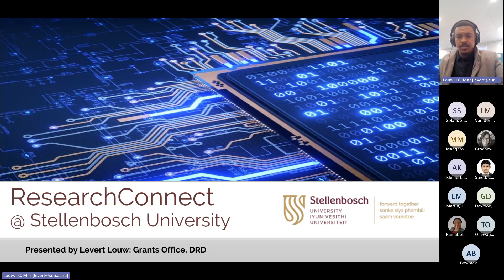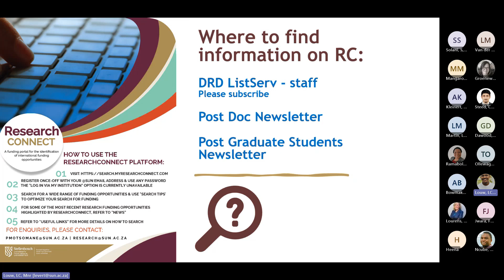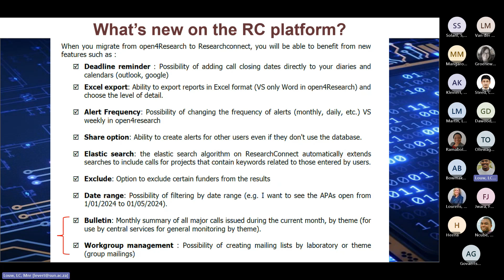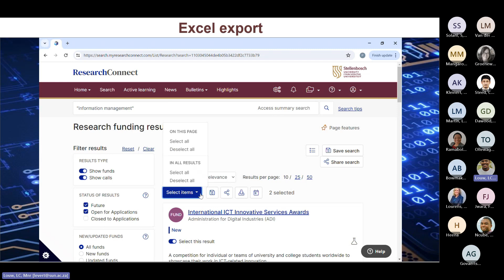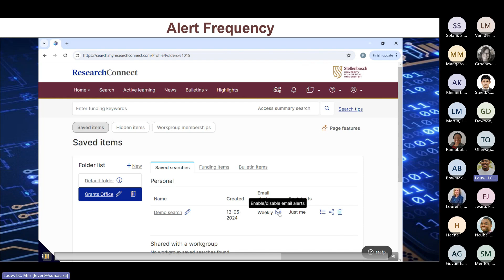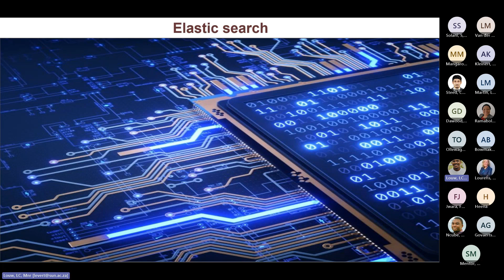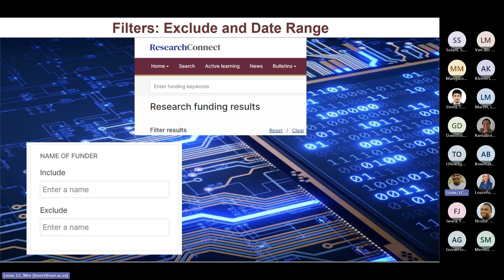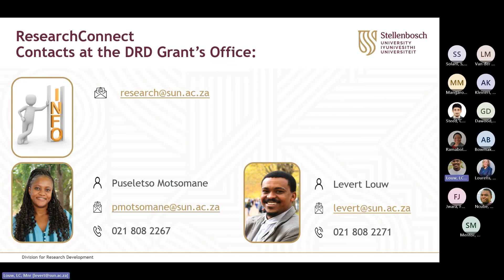Finding International Funding Opportunities (ResearchConnect)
From 3 June 2024, when you log on to Open4Research, you will be redirected to ResearchConnect, the latest evolution of Open4Research. The new platform offers a more intuitive browsing experience, with even more features to optimise your search for funding. All your back-ups and alerts will be automatically transferred to the new platform. This session will therefore show you how to navigate ResearchConnect and how to create alerts to show up any future opportunities pertaining to your profile.